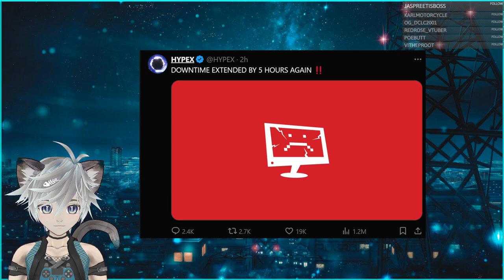Fortnite Chapter 5 Season 2 is a disaster.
vtuber gaming, commentary and reaction videos

If you would like to contribute to me , consider a donation